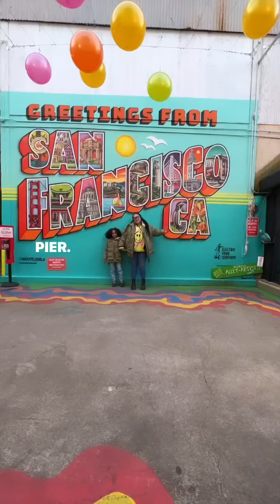mommy daughter san fran weeken trip mini vlog. 🌁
kids are always a good time 🤣🕺🏽